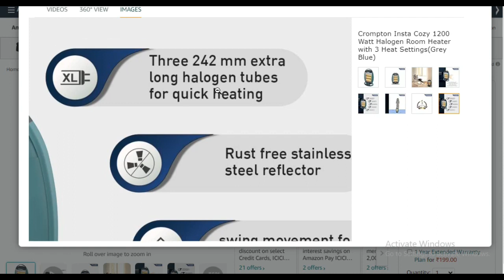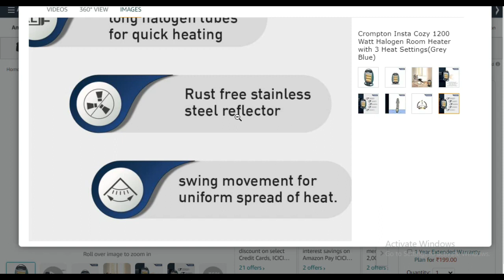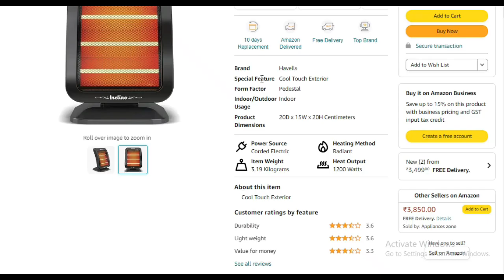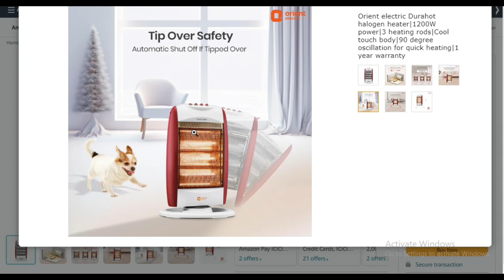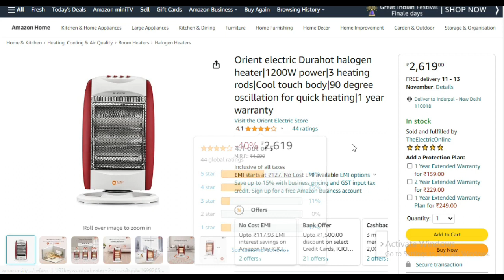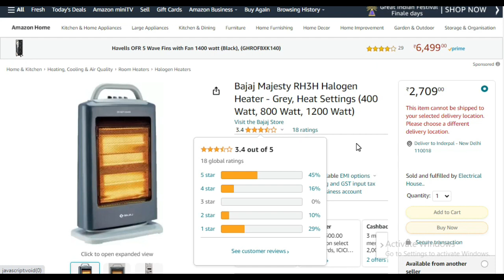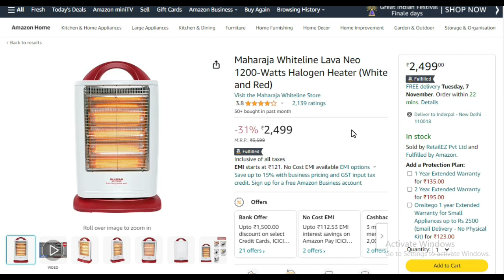7 Best ROOM HEATERS with 3 Halogen RODS by Havells, Usha, Bajaj, Maharaja, Khaitan, Orient, Crompton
Best Room Heater :
Maharaja Whiteline Lava Neo 1200-Watts Halogen Heater (White and Red)
Orient electric Durahot halogen heater|1200W power|3 heating rods|Cool touch body|90 degree oscillation for quick heating|1 year warranty
KHAITAN ORFIN KO-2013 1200 Watt 3-Rod Halogen Heater (1200 Watts, Grey)
Bajaj Majesty RH3H Halogen Heater - Grey, Heat Settings (400 Watt, 800 Watt, 1200 Watt)
USHA 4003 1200 Watt 3 Rod Halogen Heater with Auto Oscillation Feature and Safety Mesh(Grey)
Havells Inclino 1200 Watt 3 Rod Halogen Heater (Black)
Crompton Insta Cozy 1200 Watt Halogen Room Heater with 3 Heat Settings(Grey Blue)

In this video I will provide you detailed information about 7 Best ROOM HEATERS with 3 Halogen RODS from Havells, Usha, Bajaj, Maharaja, Khaitan, Orient, Crompton